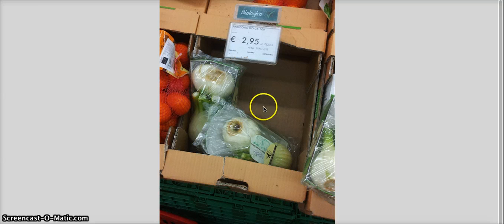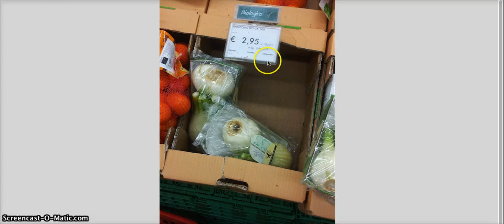Gemüse und Obst für 1 Euro - Wieviel bekommt der Bauer?